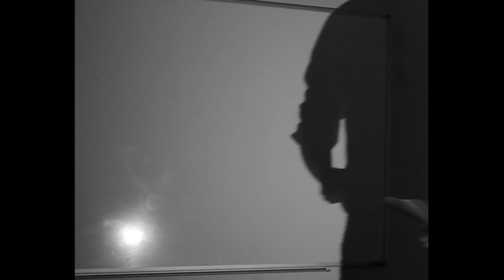ONE SHOT - Pour être précis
IMPORTANT A LIRE POUR COMPRENDRE CE COURT METRAGE
Nous sommes fiers de vous présenter ce court métrage réalisé en 48h pour le Filmarathon organisé par Scén'art à Rennes 2.
Il fallait donc faire un court métrage en 48h, sur le thème du détournement et en insérant la réplique "C'est l'acoustique" (tiré de Spiderman 2).

Nous avons eu l'extrême honneur d'être récompensé du prix du jury pour ce court métrage, et nous espérons qu'il vous plaira tout autant !

Cette vidéo nous permet d'ouvrir une nouvelle playlist sur la chaîne. Etant donné qu'on aime bien faire des court métrages en tout genre, nous créons une playlist "One Shot", ou nous pourrons diffuser ce genre de vidéos un peu à part mais que nous avons fait avec amour.